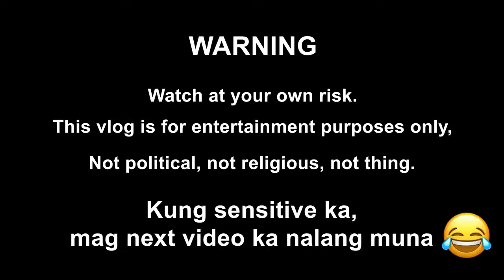VLOG#51: ANG MGA NAKARAANG PANGYAYARI I Art Mercado's Vlog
If you dislike to watch this video just skip it and you can proceed to the next video that you enjoy and satisfy yourself for watching. As you can see this video clip, we share our love with generosity to others by giving something to them. Thank you and God bless us all.